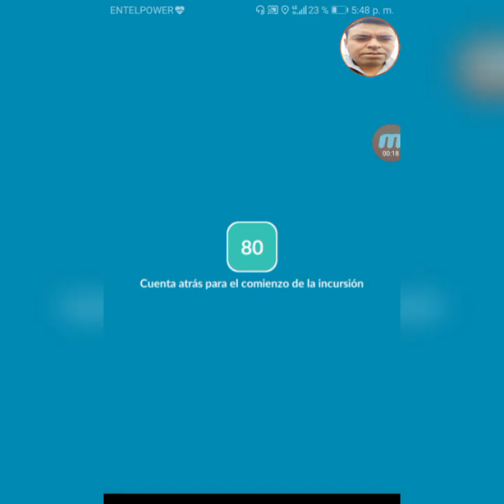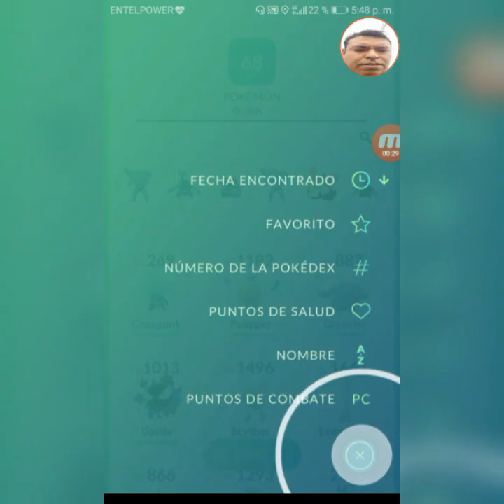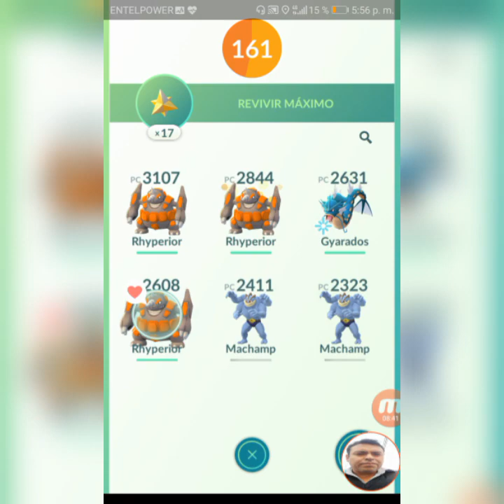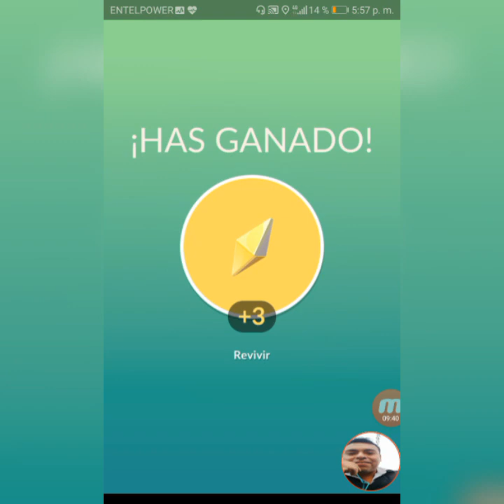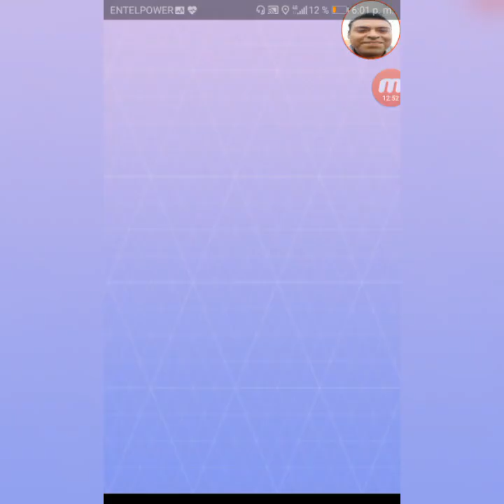OMG! TERRAKION ES MIO - pokemon go aqp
Atrapando a terrakion pokemon go Arequipa Perú nuevo registro - masterpiece316